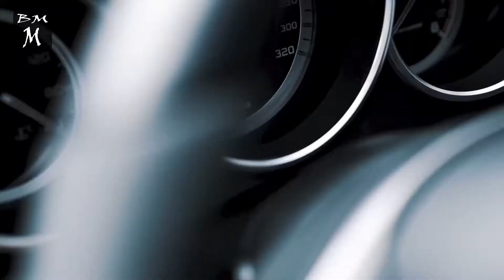Jebby Jay Remix Acute